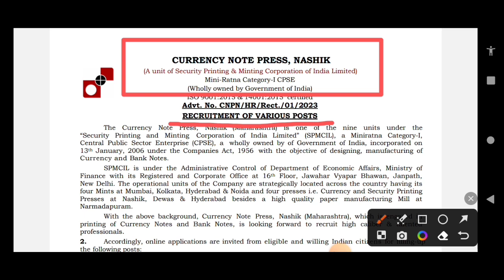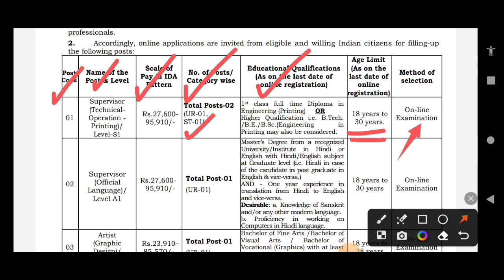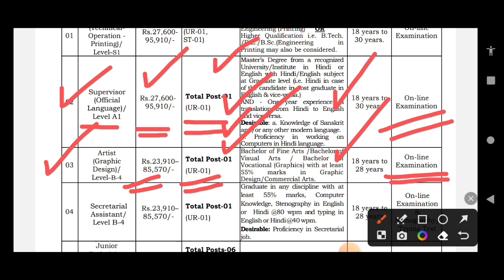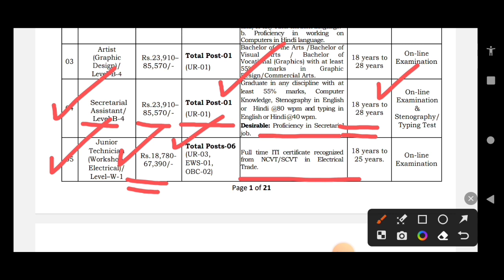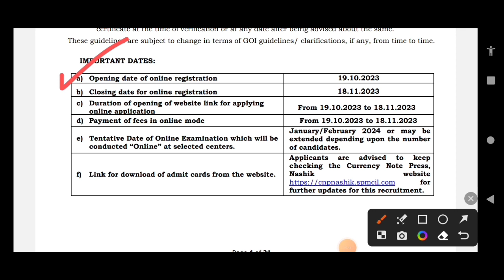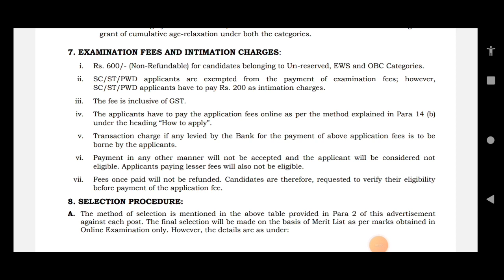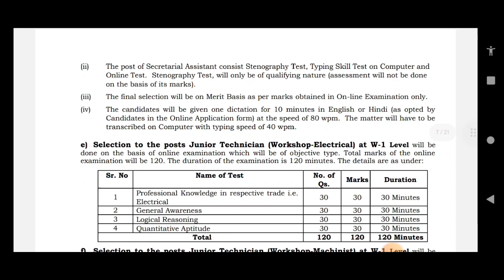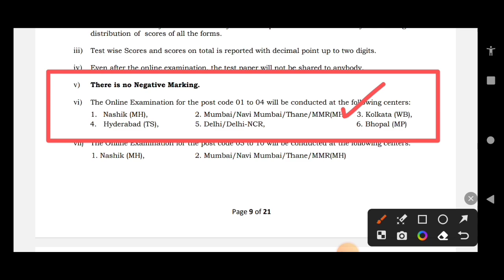গ্রুপ সি পদে নিয়োগ ২০২৩| New Group C Vacancy 2023| New Govt Job Vacancy 2023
Official Notification:-

এছাড়াও সমস্ত আপডেট সবার আগে পাওয়ার জন্য আমাদের টেলিগ্রাম চ্যানেল এ যুক্ত থাকো
Karma Tirtho (Official)

Covered Topic:-
DDA Group c recruitment 2023
 group c  recruitment 2023
new group c  recruitment 2023 vacancy
Clerk vacancy new notification 2023
central government vacancy 2023
LDC  recruitment new notification 2023
Delhi Development Authority vacancy notice 2023
new group d recruitment 2023
cook recruitment 2023
caretaker recruitment 2023
new WB govt jobs updates 2023
টাকসালে নতুন নিয়োগ বিজ্ঞপ্তি ২০২৩
রাজ্য টাকসালে নতুন নিয়োগ
টাকা ছাপার কারখানায় চাকরি 2023
wb health accounts manager recruitment 2023
nuhm recruitment 2023
wb health new recruitment 2023
west bengal staf nurse grade 2 vacancy
health jobs west bengal
wbhrb recruitment 2023 lab technician
wbhrb recruitment 20223group c
wbhrb notification
ward boy recruitment 2023
canteenment board recruitment 2023
gardener recruitment 2023
Mali recruitment 2023dl
dehu road recruitment 2023
ib mts new vacacy 2023
wb mts new vacancy 2023
new govt jbos 2023
karmasangsthan paper
ib form fill up 2023
karmasangsthan today
karma tirtho
10 pass job in West Bengal
12 pass job in West Bengal
iti jobs
west bengal job vacancy 2023
iti apprentice
money printing factory
currency printing press in india
currency printing in india
factory
indian currency printing
note printing machine in india
how to print india rupaye
currency printing machine in india
indian coin in factory
making of indian coins in factory
indian note printing factory
how to print indian money
indian currency printing factory
india
how to print indian note
indian note printing machine
money printing
indian rupee,money is made